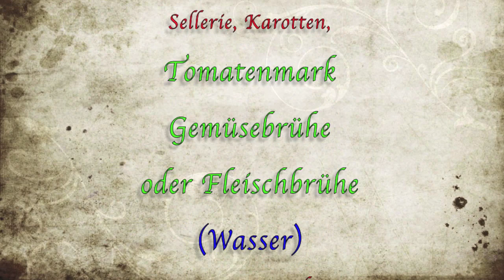Bratensauce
Schweinefleisch Knochen
(auch Gemischt)

Öl oder Bratenfett

Wurzelgemüse:

Karotten, Sellerie,

Lauch und Zwiebel
Tomatenmark

Rotwein
(oder Gemüsebrühe)

Soßenpulver

Gewürz nach Geschmack:

Salz Pfeffer, Paprika

Lorbeerblatt,
Wacholder usw.